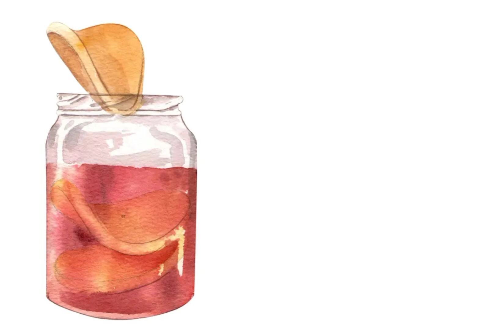Phones sounds for Toddlers {Green tea Sangria Tea} English with pictures and vice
simple sentences
I am sentences
English grammer
english vocabulary
100 Action Verbs
daily life vocabulary with examples
English Vocabulary
actionaction verbs
action words
learning verbs
english language learning
learn english
learning english
English grammer
english vocabulary
100 Action Verbs
English Vocabulary
english class
engibaccho ke sath English Kaise bole
english class
english class